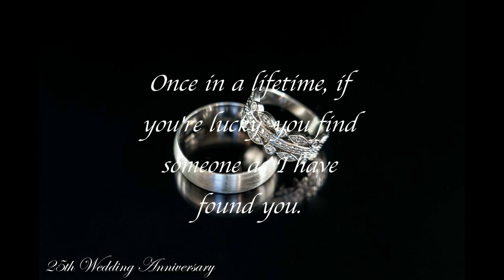Our 25th silver wedding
Our vow renewal of our 25th silver wedding anniversary...Dalhousie Castle... Scotland.